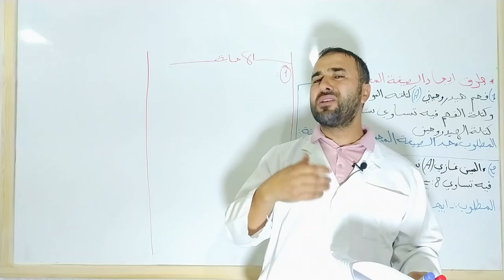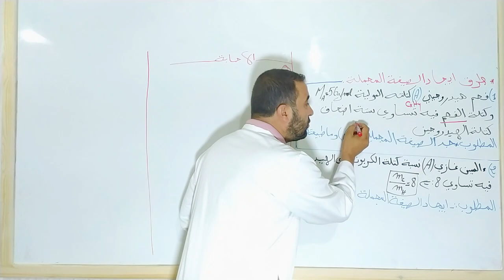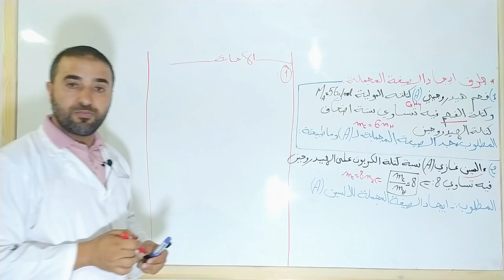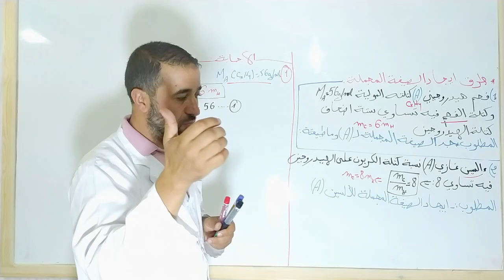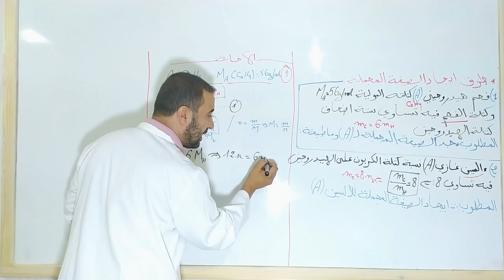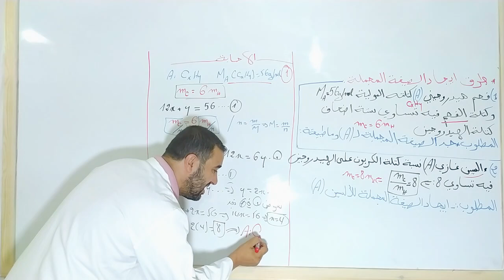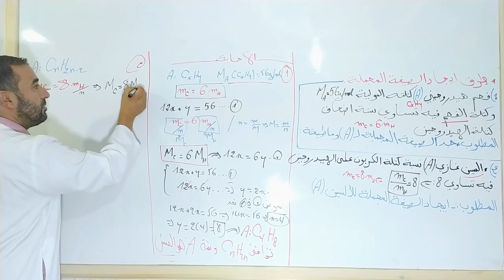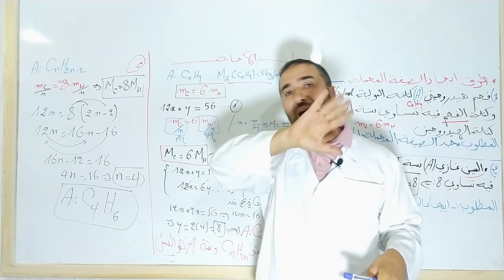الحصة رقـــــم 10 طرق ايجاد الصيغة المجملة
شرح مفصل وبطريقة مميزة  فحم هيديوجيني وكتلة الكربون تساوي6 اضعاف كتلة الهيدروجين وكتلته المولية معلومة
رابط الطريق Pdf اسفله طرق ايجاد الصيغة المجملة بطريقة رائعة ومميزة